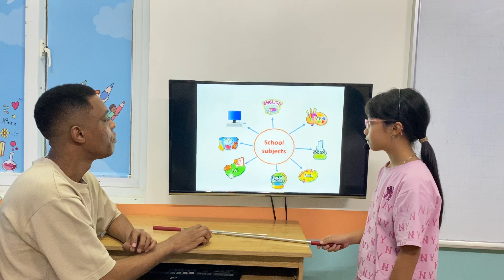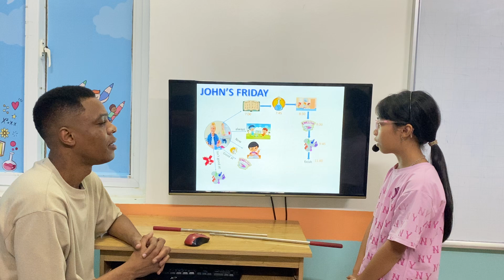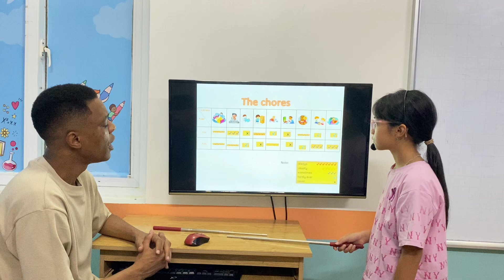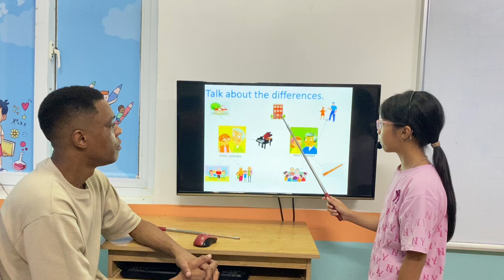AN VŨ THUỲ DƯƠNG - DAISY - MOVERS B9 - AMASTER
Chúc mừng Daisy đã hoàn thành tốt bài thi của mình nhé!
Con ghi nhớ từ vựng các chủ đề về môn học, hoạt động thường ngày ở trường và ở nhà, tên món ăn, địa điểm, cảm xúc mô tả người, các nhạc cụ.
Con phản xạ tốt với các câu hỏi của thầy và vận dụng linh hoạt các cấu trúc về thì hiện tại đơn, hiện tại tiếp diễn, trạng từ chỉ tần xuất, thì quá khứ đơn để trả lời các câu hỏi.
Con phản xạ nhanh với các câu hỏi tương tác tốt cùng thầy.
Chúc mừng con nhé!